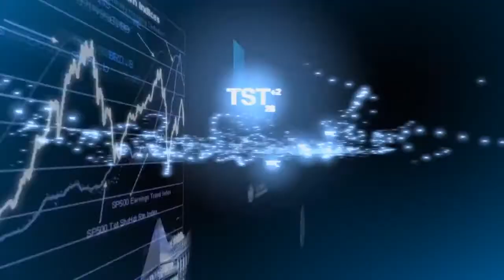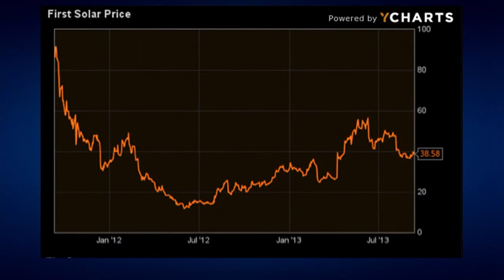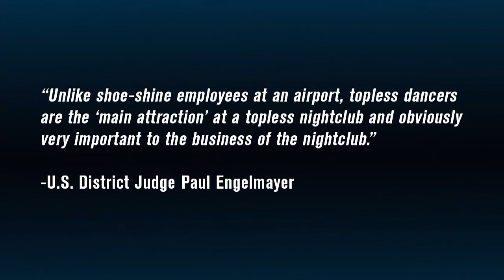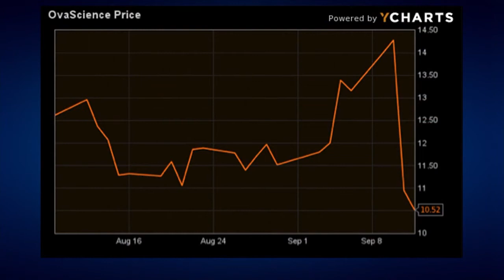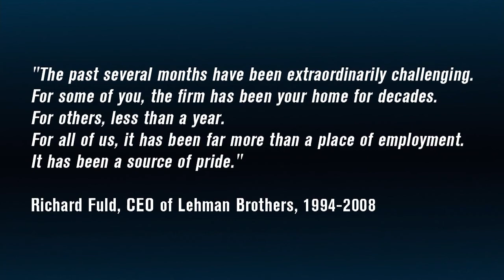5 Dumbest Things on Wall Street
Carl's Not-So-Sour Grapes, First Solar Stupidity, Rick's Appeal, Ova & Out and Lamenting Lehman highlight Gregg Greenberg's Dumbest list this week.